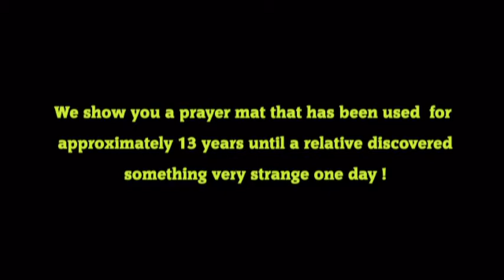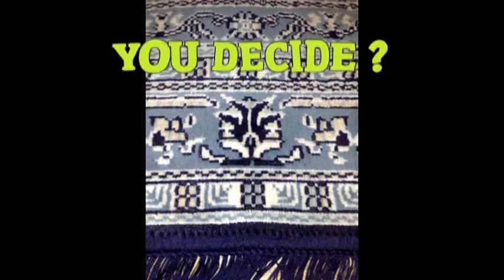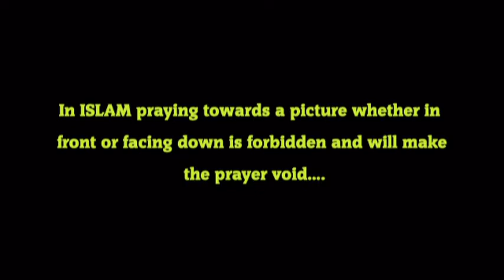Prayer Mat Patterns - Beware !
To all Muslims..
Is there anything special
about your prayer mat's pattern ?